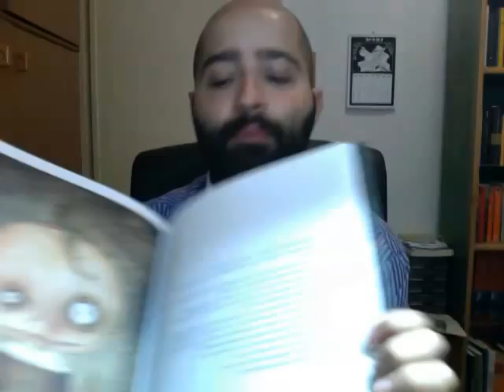I consigli del 15 giugno: Game of Thrones, Guilt Machine, Stefano Bessoni